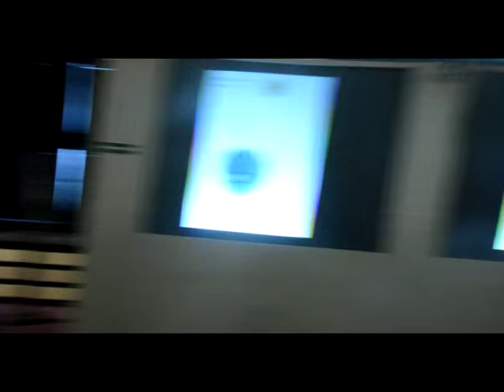Przed premierą spektaklu "Matki" (Teatr Żydowski, 26.05.2016)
Za kilka minut rozpocznie się premiera spektaklu "Matki" w reżyserii Pawła Passiniego, według pomysłu Gołdy Tencer..Bohaterami tego wydarzenia są członkinie Stowarzyszenia „Dzieci Holocaustu”: Elżbieta Ficowska i Joanna Sobolewska-Pyz oraz gość specjalny - Romuald Jakub Weksler - Waszkinel. Ich świadectwa nadały "Matkom" wymiar ponadczasowy, niezmiernie bolesny, ale też pełen nadziei i ukształtowany poszukiwaniami własnego "ja". Jest to spektakl o miłości, jej wielu barwach, a także o potędze pamięci, wdzięczności, przebaczeniu oraz pragnieniu życia. W foyer, tuż przed wejściem na widownię aktorzy rozdają cegły...

Realizacja video: Janusz Paliwoda